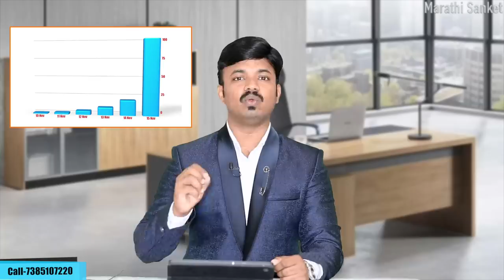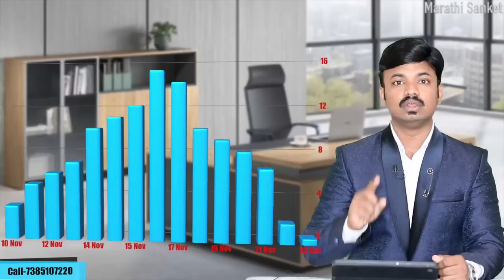पेनी स्टॉक मध्ये गुंतवणूक करून पैसे डबल करता येतात? कमी किमतीच्या शेअरमध्ये गुंतवणूक करावी का?